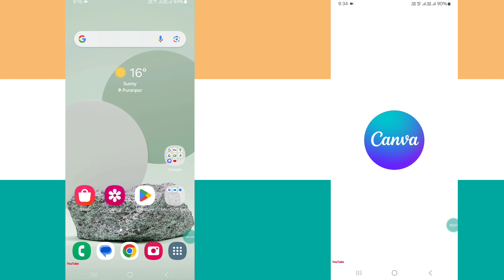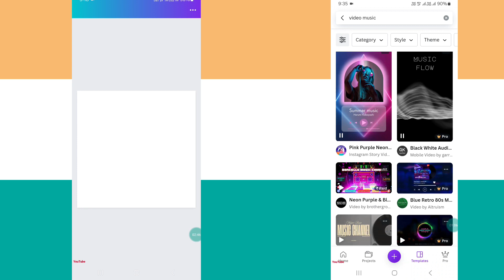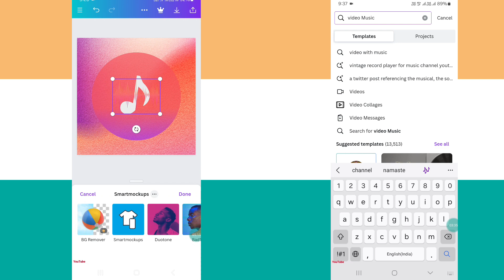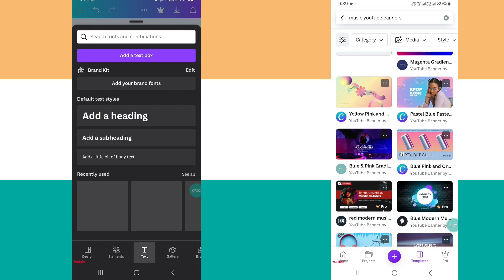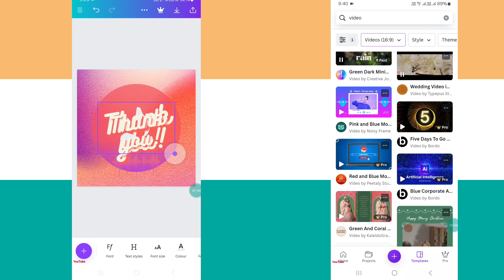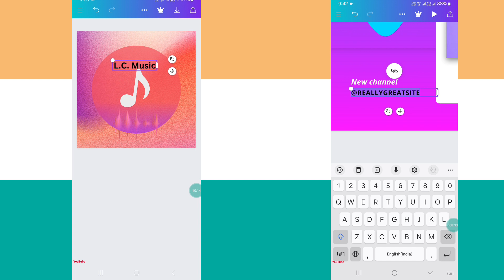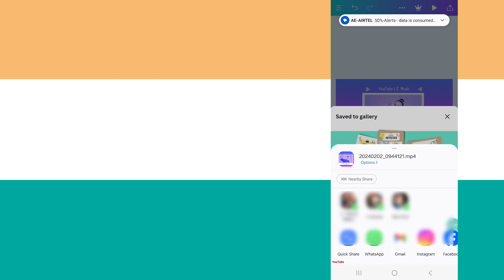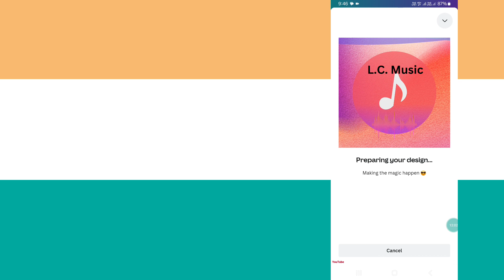YouTube Logo or YouTube Templates Video Banna Sikhe YouTube यूट्यूब लोगो बनना सिखे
YouTube logo, YouTube templates Video, banana sikhe
YouTube logo, YouTube templates, banana sikhe
Sikhate raho